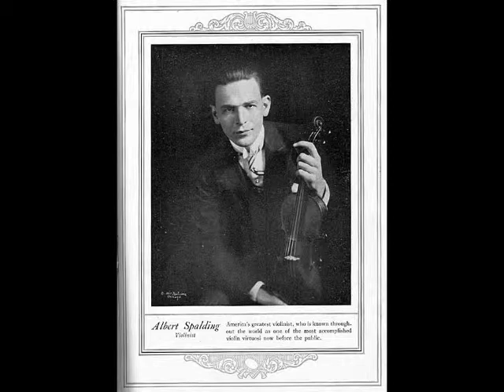Albert Spalding plays Beethoven Violin Concerto part 3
Wilhelm Loibner, Austrian Sym Orch.
Austria's Brahms Hall 1952